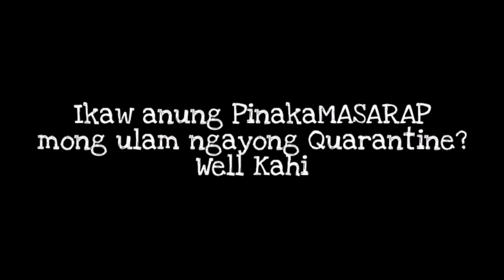Top 10 Pinoy Ulam Luton Bahay Panlasang PINOY Recipe Easy to Cook Ideas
Top 10 Pinoy BadgetUlam | PINOY recipe Sardines, egg and more..

How to make MurangUlam from Sardinas, itlog at iba pa.

Top 10 Pinoy Ulam ngayon Home Quarantine

At this moment na tayo ay kasalukuyang nka home Quarantine, Ilan sa mga food pinoy recipe na ito ang swak na swak sa ating budget Pati na sa mga natatanggap natin na mga relief goods.